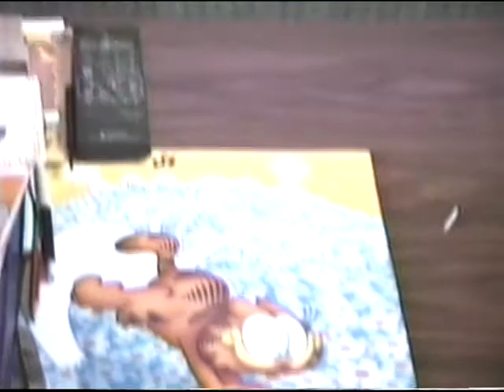Malta, 1991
House, garden, kitchen.